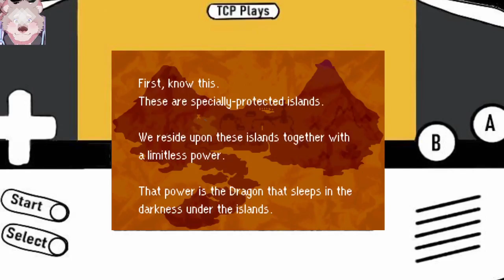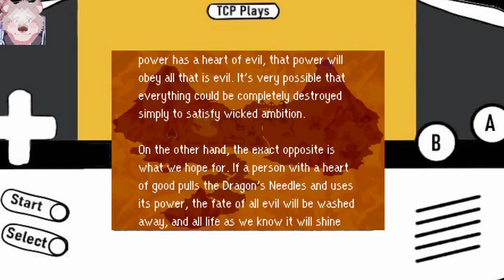Mother 3 Chapter 7 The Seven Needles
We recovered from our strange dream and landed back in Tazmily but we found an old friend to help us...Thumbnail by Floof! check him out!